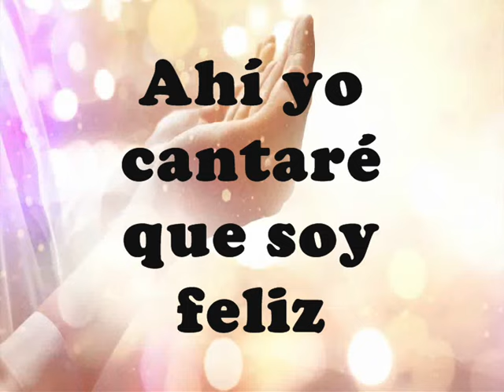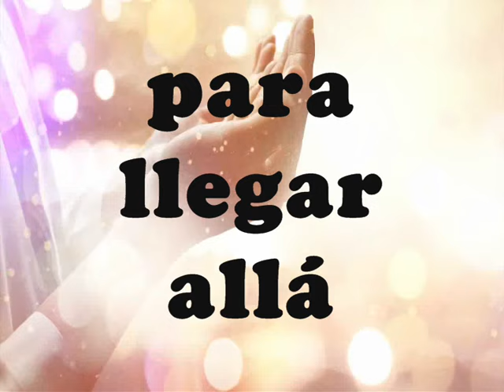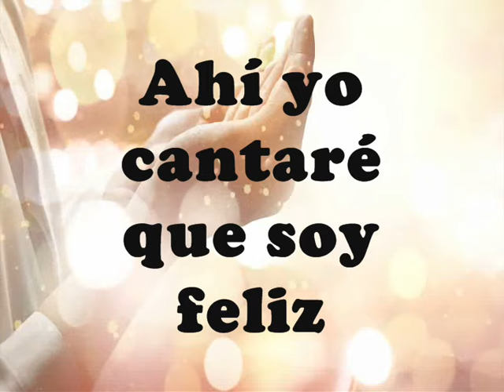Cruzando un Valle Voy/Celso Solís Ramos / Letra